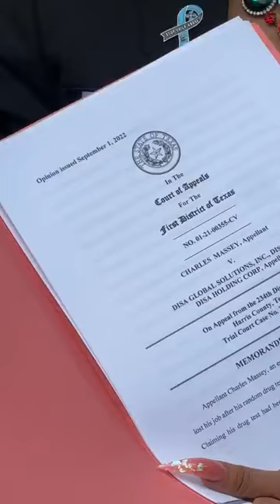Scandal at Disa Global Solutions.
Dozens of hardworking people who lost their jobs because of false positive drug tests by Disa Global Solutions.